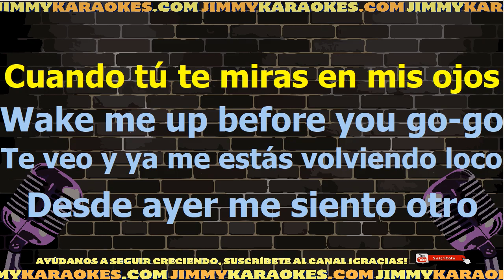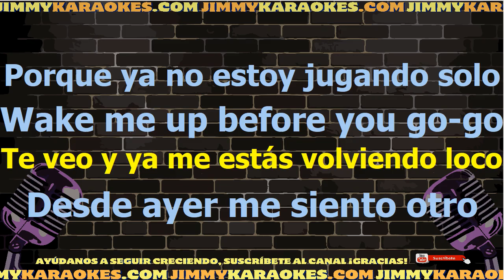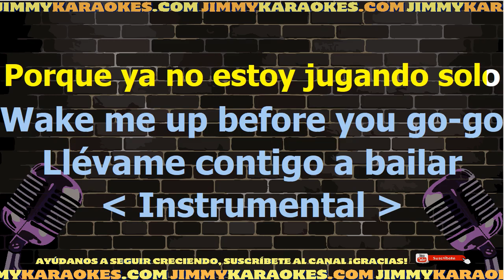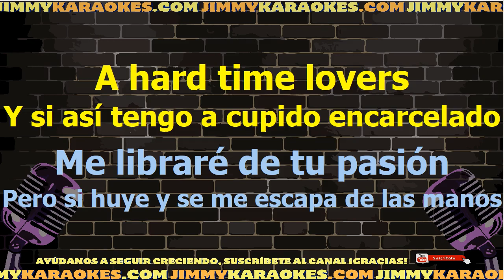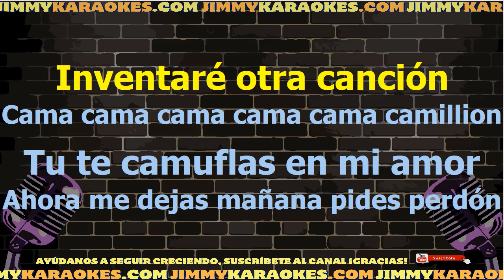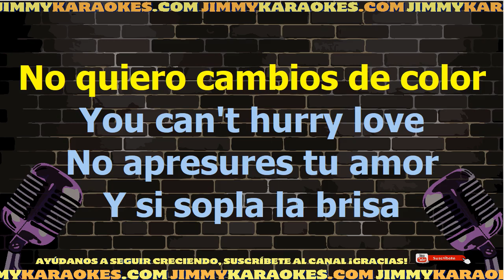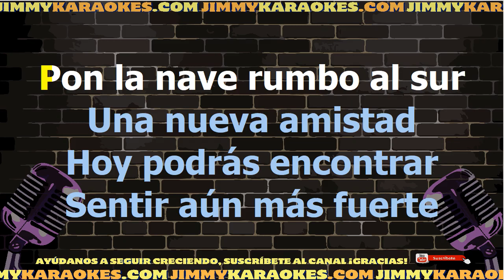La Decada Prodigiosa Cien Mil Kilometros Mix Karaoke